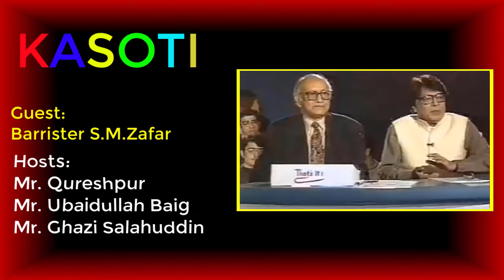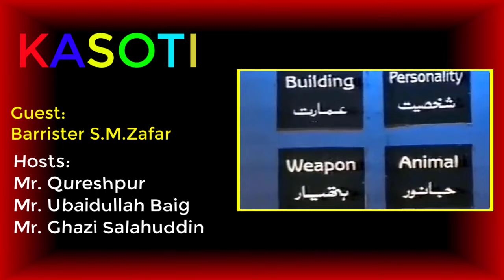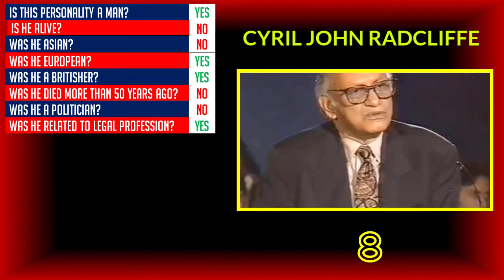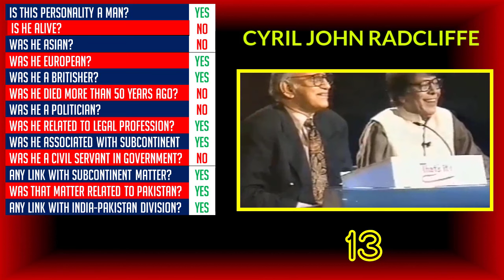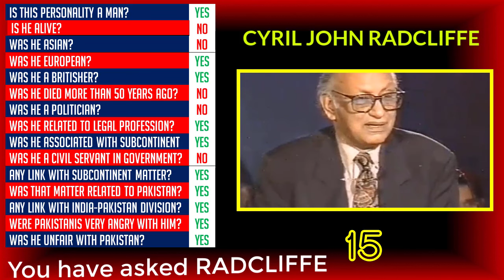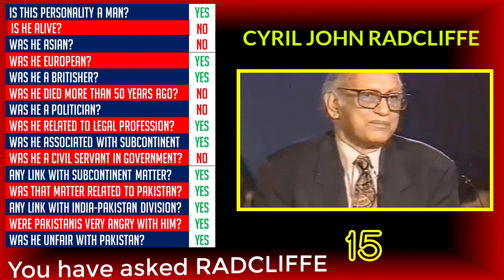Kasoti | Kasauti | Episode 7 | Mastermind | That's It | Kasoti PTV Show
Kasoti, also spelled as Kasauti, was a very famous program, first produced by Pakistan Television in the 60’s, which was continued for three years and then re-started in the 80’s. TvOne also produced it with the name "Mastermind" and by STN That's it.

The two hosts, Mr. Ubaidullah Baig (1936 – 2012) and Mr. Qureshpur (1932 – 2013) were common. They were also two good friends in real life, who died with a gap of just one year. I am reproducing these videos in memory of these two real gems of Pakistan.

WHAT IS KASOTI?
The Guest writes any famous name of a personality, buildings, animals, etc. of the world. The two hosts, Mr. Ubaidullah Baig and Ghazi Salahuddin guess the name in the maximum 20 questions. The Guest has to reply in just YES/NO answer. 90% time, the hosts guessed the correct answers.
In this episode, Barrister S.M.Zafar, a leading Lawyer in Pakistan, was invited as a guest.

When I got this video initially, it was not edited properly. There were various patches with no content. The quality was poor, the resolution was low and contained advertisements. Not so attractive to draw the viewer's attention. I added a significant value to this video, got it converted into high resolution, got it edited by a professional, removed the patches, and made it attractive to draw the viewers' attention. Due to this VALUE ADDITION, I hope my viewers will like it.

The comments I had earlier received were overwhelming. Some of such comments are as under:
🔶 Jia Khan
I used to watch this show with my siblings and parents when I was a child n wow I used to enjoy it back then, what an informative show it was.
🔶 Nawabzada Aman
Gathering of best minds especially three gentlemen, I m lost as they speak as flowers are coming out from their mouths, what a beautiful Urdu accent they have which now a days is impossible to listen from anyone despite having hundred channels rather destroyed this sweet language.
🔶 Majid Ali
I'm crying try to recollect my beautiful memories include my childhood & loved ones departed wow wonderful people
🔶 sohail
This show should be continue again.
🔶 mussarat shaheen
much decent people than today generation

I would love 💗 to receive your comments.

🙏 Thanks to all TV channels for producing such an excellent, knowledgeable program. People liked this program. Several of my viewers requested me to upload other episodes of this program. Still, sadly other episodes could not be preserved by the channels they had produced. Thanks to a few individuals and shops for protecting some of its episodes on CDs and DVDs.